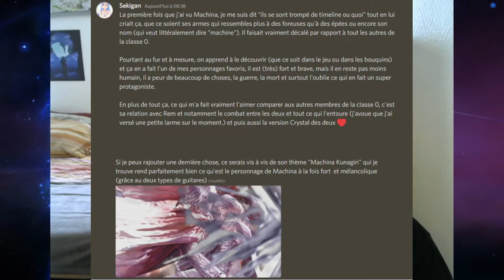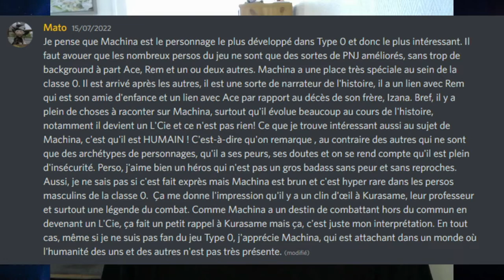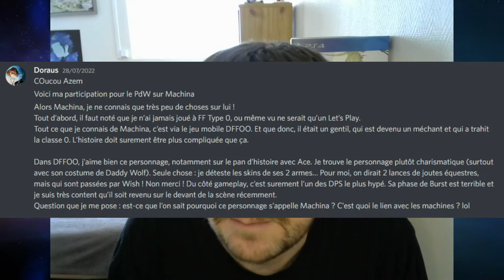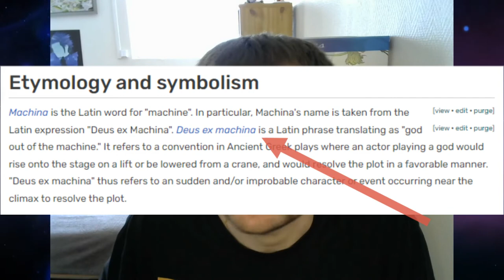PDW : Machina Kunagiri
Salutations les Watchers et bienvenue dans le magnifique multivers de Final Fantasy !

Paroles de Watchers est un type de vidéo où je vous donne la parole sur un sujet précis choisi par mes soins. Tout en vous lisant, je vous donne également mon avis sur le sujet en question. Pour cette édition de Paroles de Watchers, le sujet est : Machina Kunagiri, personnage jouable de Type-0.

0:00 Générique
0:28 Intro
0:57 Aniss
3:23 Doraus
7:44 One Winged Chocobo
9:12 Mato
11:29 Deltamas
13:59 Neroad
17:59 Nouveau sujet
19:01 Fin

Musiques :
FF Prelude (ED Version)
Machina Kunagiri (Final Fantasy Type-0)

Remerciements :
Doraus
Mato
Sekigan